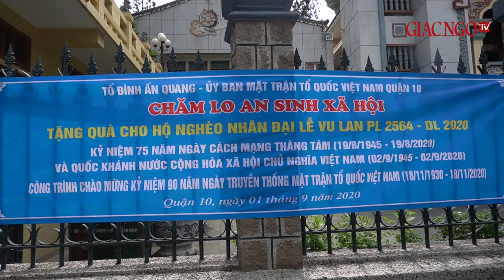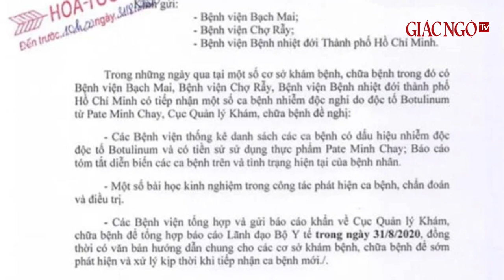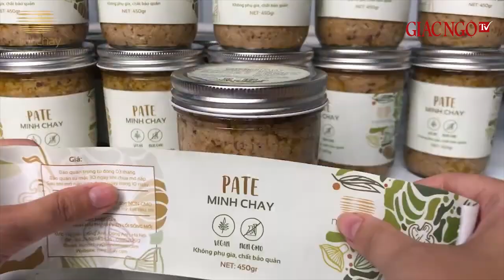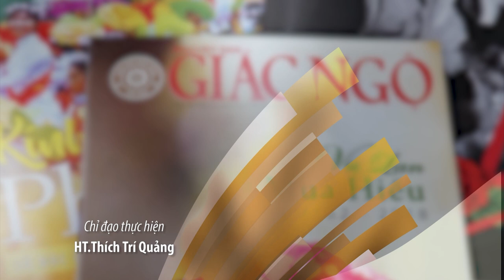Patê Minh Chay gây ngộ độc, chùa không cháy trong rừng lửa và các tin nổi bật khác (Điểm tin GN 67)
00:00 Giới thiệu
01:01 Lễ Tự tứ, khánh tuế chư tôn đức giáo phẩm Hội đồng Chứng minh tại Việt Nam Quốc Tự
03:21 Phó Thủ tướng Thường trực Chính phủ chúc mừng Đại lễ Vu lan
05:10 Tặng quà Vu lan đến các hoàn cảnh khó khăn
06:47 Ngưng sử dụng patê Minh Chay và 12 sản phẩm khác
08:36 Ngôi chùa Việt an toàn trong rừng lửa Vacaville, Hoa Kỳ